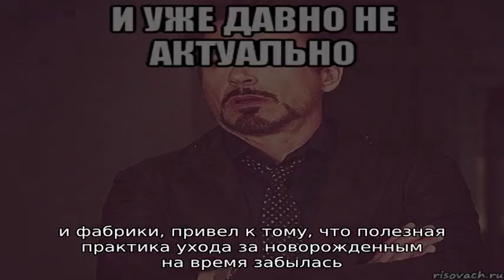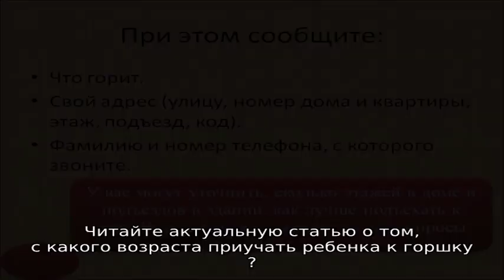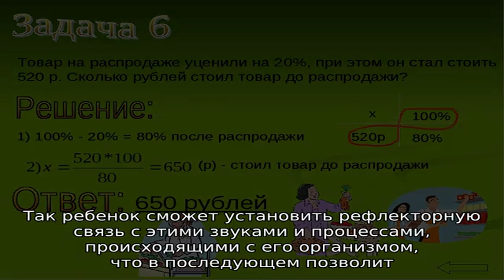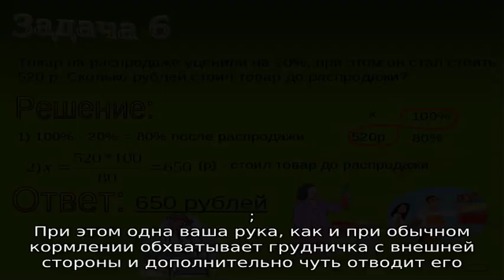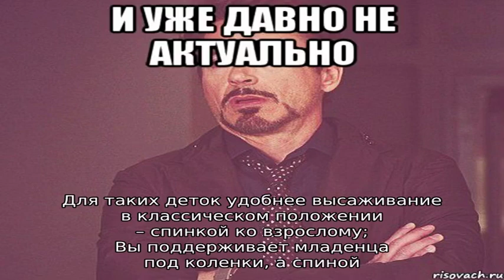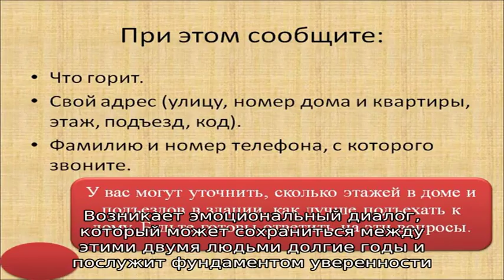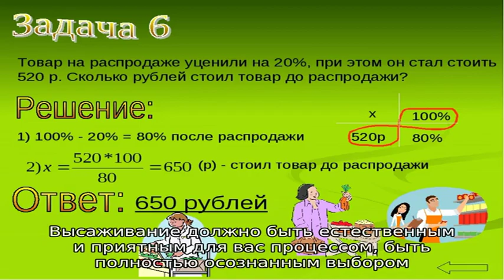Высаживание новорожденного – путь материнской любви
Высаживание новорожденного – это яркий пример того самого нового, которое хорошо забытое старое.

Издавна мамы, для естественной гигиены младенца, контролировали процесс избавления дитятки от отходов организма.

Этим достигалась чистота и достаточный доступ воздуха к нежной коже промежности новорожденного, что позволяло избежать опрелостей и других интимных неприятностей.

При этом